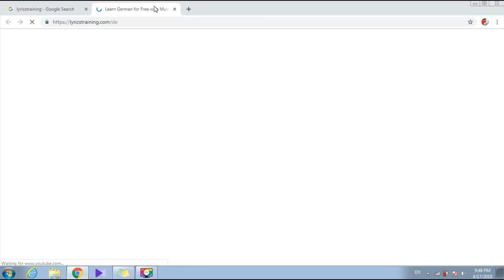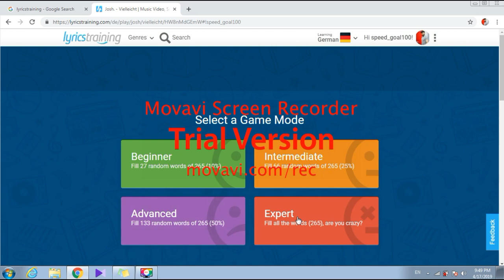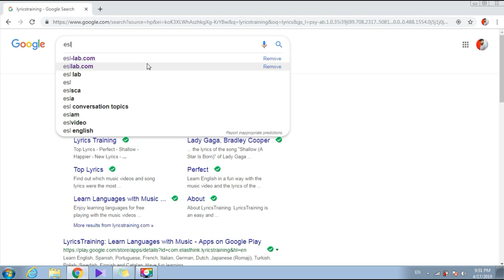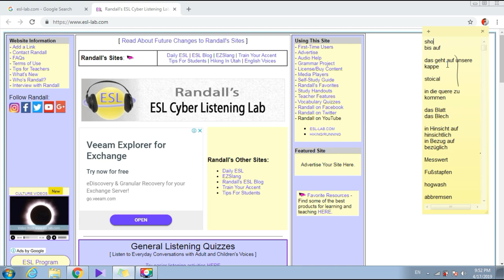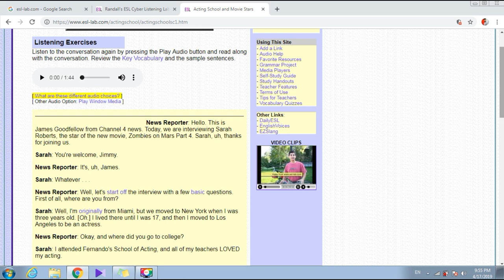How to (improve your listening) in just 30 days( ازاى تطور مهارة الاستماع فى (شهر واحد فقط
Listening skill in English